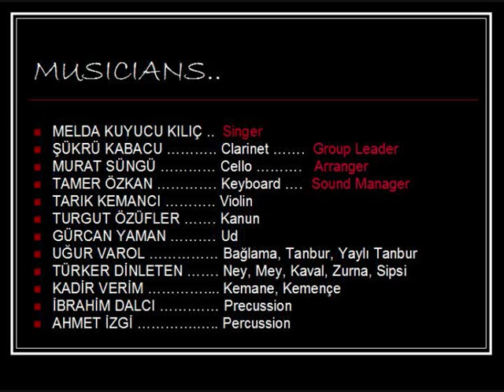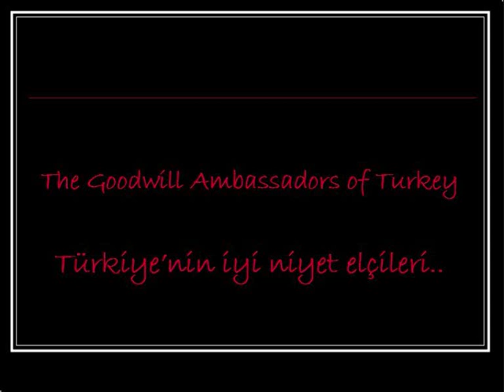Türk Sanat Müziği ve Noel Müziği. HAPPY BIRTHDAY JESUS (Turkish Clarinet Solo)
Ercüment Kılıç's GROUP ISTANBUL
Improvisation of Christmas Music From Turkey, The Birth Place of Santa Clause